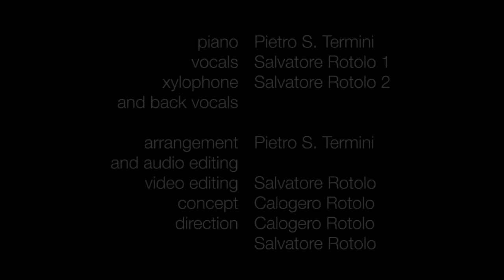Tinfoil Umbrella - Surrender (The Soundlovers cover)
For the Awkward Covers Series: "Surrender" by The Soundlovers, 1998.

Pietro S. Termini: piano, arrangement and audio editing
Salvatore Rotolo: vocals, xylophone, direction and video editing
Calogero Rotolo: concept and direction